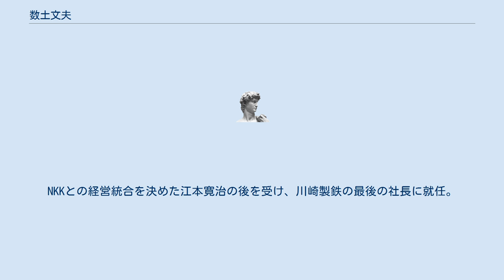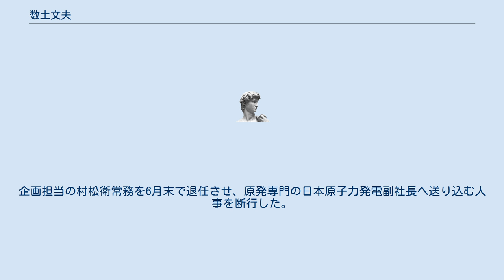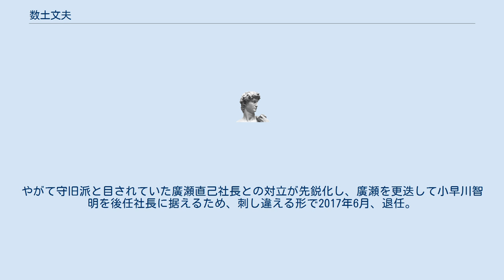数土文夫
數土 文夫（すど ふみお、1941年（昭和16年）3月3日 - ）は、JFEホールディングス第2代社長・相談役、元日本放送協会経営委員会委員長。
元東京電力ホールディングス取締役会長。
 富山県旧富山市の村役人を務めた家に生まれ、父は国語教師で、石動高校と新湊高校で校長を務め、婦中町教育長も務めた數土寅夫。
富山県立富山中部高等学校、北海道大学工学部冶金工学科を卒業後、川崎製鉄に入社。
 剛腕の経営者として知られ、為替、金利など経済・経営全般に関する発言も見られる。
中国の古典を愛読。
兄の直方はエスエス製薬名誉会長。
東大工学部を卒業し、泰道照山の三女と結婚した。
弟の数土武夫も東京大学工学部卒で、同仁医薬化工社長、エスエス製薬取締役を務めた。
 冶金技術者で、社外論文を100件近く発表。
本社では経営企画管掌の常務、副社長などを歴任する。
NKKとの経営統合を決めた江本寛治の後を受け、川崎製鉄の最後の社長に就任。
統合後の鉄鋼事業会社JFEスチールの初代社長となる。
2005年4月に馬田一にJFEスチール社長を託し、下垣内洋一の後を受けてグループを統括するJFEホールディングス社長に就任。
 2007年4月より経済同友会副代表幹事（地球環境・エネルギー委員長）。
日本経団連では木村惠司（三菱地所社長）と防災に関する共同委員長を務める。
 2011年には国会の議決により日本放送協会経営委員会委員に指名され、4月12日の日本放送協会経営委員会にて、日本放送協会の最高責任者である委員長に選出された。
2012年5月には、東京電力が社外取締役への起用を発表。
兼職の意向を示していたものの、NHK経営委員長の東電役職の兼務は報道の公平性に影響を与えるとの批判を受け、24日、NHK経営委員と経営委員長の辞任を発表した。
 2014年4月1日、東京電力会長に就任した。
会長就任後の初仕事は、東電歴代首脳を輩出した企画部を解体し、経営改革本部事務局と統合。
企画担当の村松衛常務を6月末で退任させ、原発専門の日本原子力発電副社長へ送り込む人事を断行した。
やがて守旧派と目されていた廣瀬直己社長との対立が先鋭化し、廣瀬を更迭して小早川智明を後任社長に据えるため、刺し違える形で2017年6月、退任。
 2019年5月21日発令の春の叙勲で、旭日大綬章を受章。